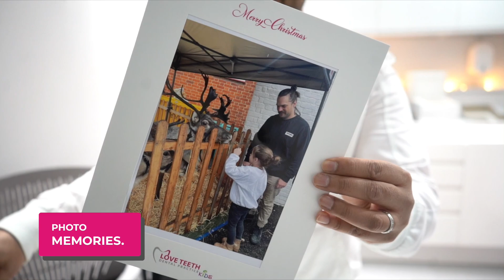Love Teeth Kids Santa’s Grotto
Love Teeth Kids does Santa’s Grotto 🎄☃️🎅🦌
A clinic designed only for Children’s Dentistry. The focus is education and prevention of dental diseases at an early age.
Only £5 a month to receive Expert Paediatric Dental care. Join Love Teeth Kids Membership Plan today.